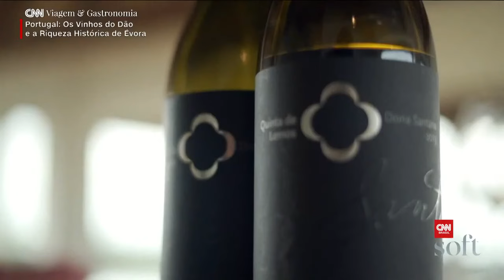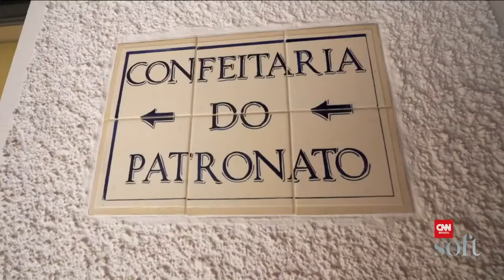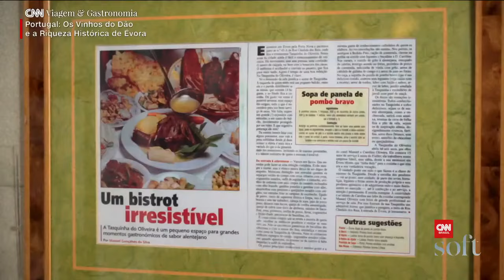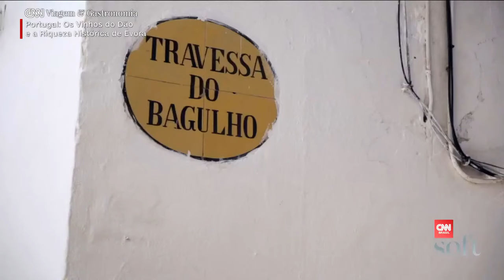Portugal: Vinhos do Dão e riqueza histórica de Évora I CNN Viagem & Gastronomia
Que tal passear pela região do Dão e do Alentejo com Dani Filomeno? Neste episódio de CNN Viagem & Gastronomia, a jornada por Portugal continua. Descubra cidades cheias de história, gastronomia surpreendente e vinhos incríveis.

SIGA CNN VIAGEM & GASTRONOMIA TAMBÉM EM OUTRAS PLATAFORMAS